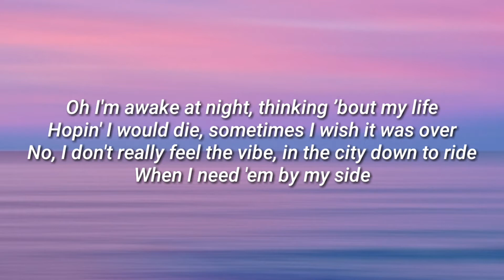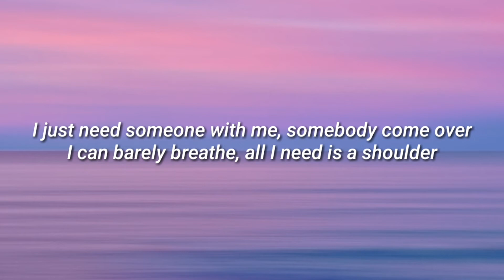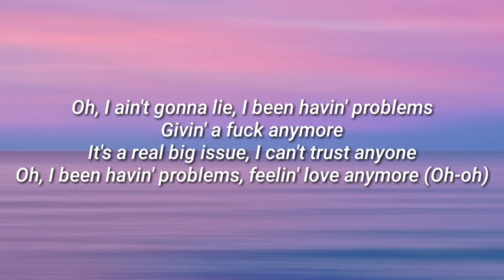Trevor Daniel - Anymore [Lyrics]